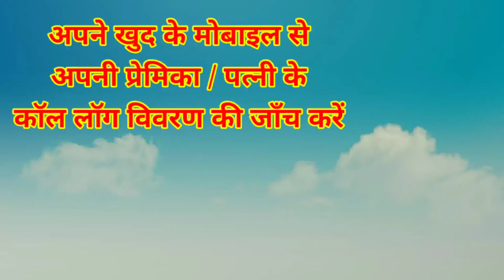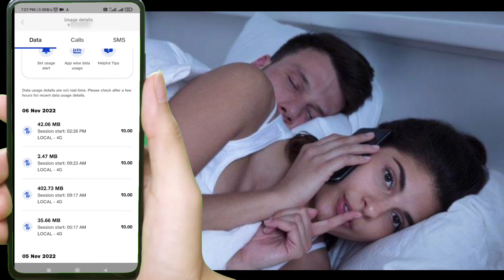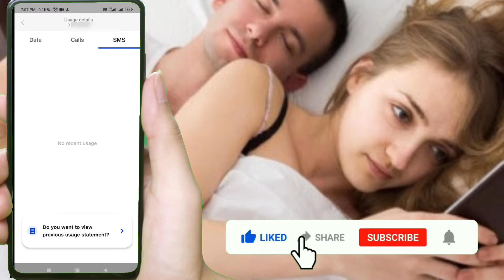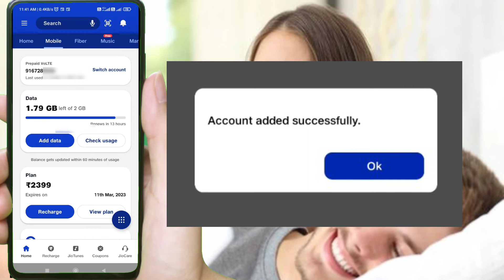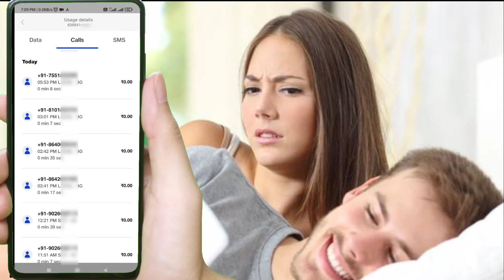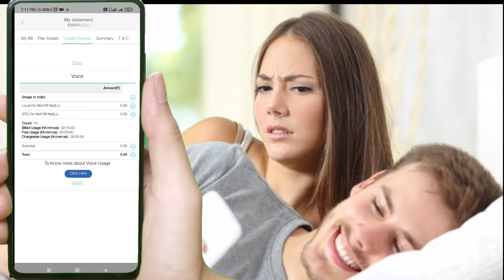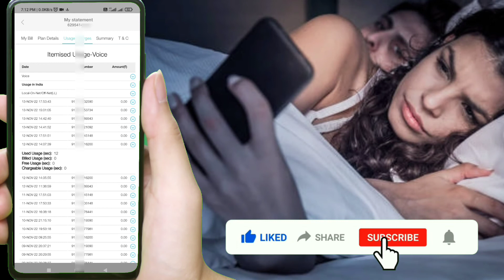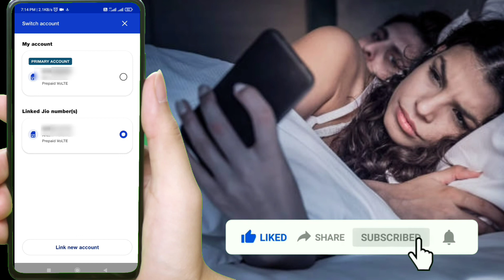How to check girlfriend's call log history | How to get call history of any number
Hello Friends,
In this video I guide you:
GF की Call Details कैसे निकालें | Gf की Call History कैसे जाने
How to check girlfriend's call log history of 6 months

People also ask:
How can I check my girlfriends call history?
How can I get call details of another number?
How can I get my wife call details?
How can I check someone's call history without their phone?
Can I track my wife's phone without her knowing?
I want to check my girlfriend call history how can i check?
how to check girlfriend mobile call details
How can I recover my call history?
Can I get call history of any number?
How can I see my full call history on my iPhone?
how to get girlfriend's call history?
Girlfriend's call history
How can I know my girlfriend's call history?
How do I know my friend's mobile call history?
How to check my girlfriend's call details
How do I get someone's call history without his mobile?
How to get the call details of my girlfriend's Jio number
How can you check someones call history?
Can we check other call details of any number?
How can I get my wife call history?
Can someone get my call details without my permission?
Can I get my girlfriend's call logs or call records without taking
[Solved] How to Get Call History of Any Mobile Number?
how to check my girlfriend call history online
call history check online
how to check someone's call history online for free without phone
how to check others call history for free
track call history of other mobile
call history check code
girlfriend call details app
How can I check someone's call history for free?
Can I check someone call history online?
Can we get call history of other number?
How can I check her call log?
app to check call history
how to check incoming and outgoing call details of any number online
how to get others call history